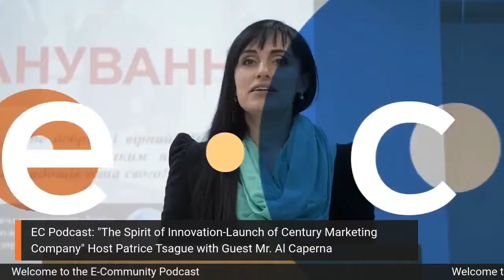EC Podcast: "The Spirit of Innovation" Host Patrice Tsague with Guest Mr. Al Caperna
"The Spirit of Innovation"

Chief Servant Officer Patrice Tsague exchange further with Mr. Al Caperna, Chairman of the CMC Group. Innovation will be their focal point and how it applies to Entrepreneurs in Kingdom Business. On the Nehemiah Project International  New series on Job Creation through Entrepreneurship.

Enjoy devotions, training and updates FREE by signing up for bronze membership